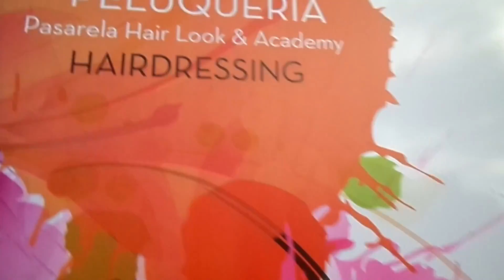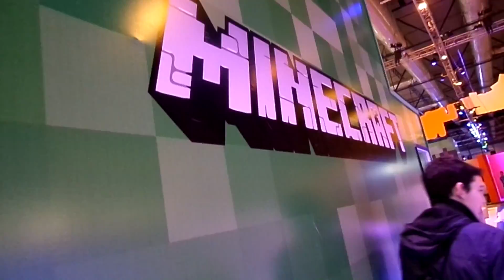VLOG MGW14: CON TIMBA, OVER, ADOBROX Y... Míster Jägger!!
Ponte en contacto conmigo:
PSN: iHaRdY5aHD (no hay sitio, lo pongo por si algún día me entontraís en algún multijugador =D)
Skype: hardy5aOMG
Canción de la Intro: P-Holla - Do It For Love

IP del Servidor de Destruye el Nexus PREMIUM: eu.shotbow.net
IP del Servidor de Destruye el Nexus NO PREMIUM: mc.minecub.es
IP del Servidor Juegos del hambre: olimpo.me y mcsg.in
IP del Servidor Draw my Thing: us.mineplex.com
IP del Servidor Escapa de la bestia 2: skga.me
IP del Servidor TNT RUN: mc.hypixel.net
IP del Servidor Proyect Ares: alpha.oc.tc
Preguntas frecuentes:
Torre: Medion
RAM: 8 GB DDR3 Kingston
Procesador: Intel Core i5 3350p a 3,2 gh
Tarjeta Gráfica: Nvidia Gforce GTX 660 OC 2 GB
Disco Duro: 2 TB Disco Duro
¿Cuanto te costo?: 599€
¿Cada cuanto subes directos?: Cuando tengo un hueco
¿Qué ratón usas?: BG Droid Negro
¿Qué teclado usas?: Logitech G105
¿Qué pantalla usas?: Una Samsung de 26''
¿Con qué grabas? PC: Dxtory o Fraps. PS3: Woxter i-video capture.
¿Con qué renderizas?: Sony Vegas PRO 12
¿Con qué programa haces los directos?: Xsplit u OpenBroadcaster
¿Con qué micro grabas tus vídeos?: Con uno integrado en mis periféricos Tritton Kunai PS3 Edition
¿Puedes saludarme?: Saludo en todos los directos =D

Copyright by hardy5aOMG